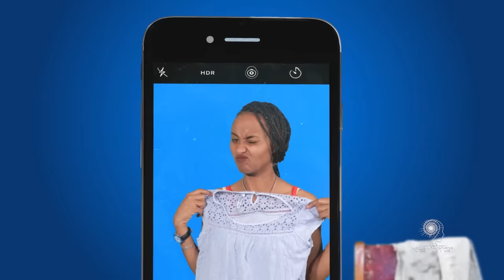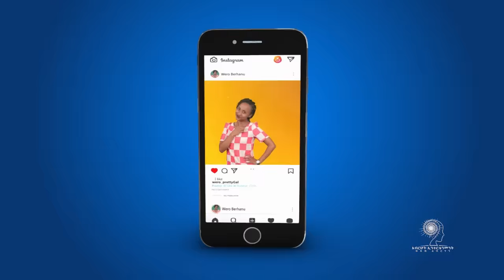Ethiopia: ዘጠነኛው ሺህ ክፍል 30 - Zetenegnaw Shi sitcom drama Part 30